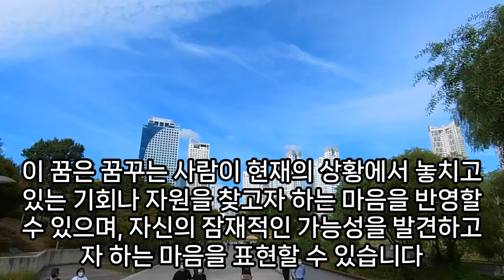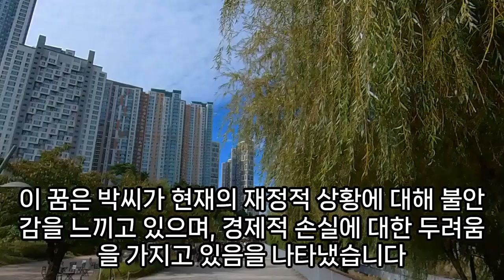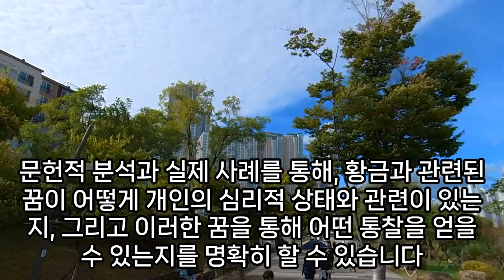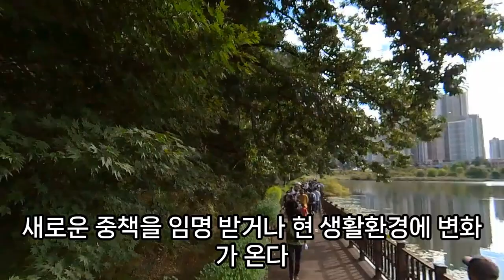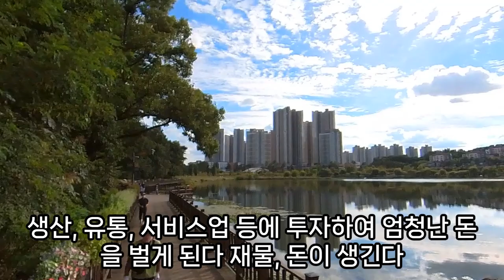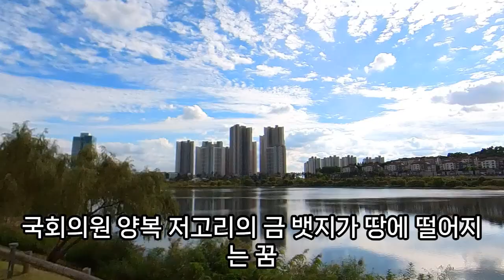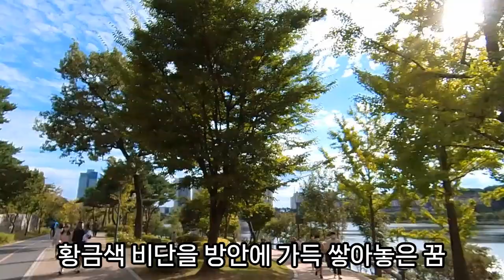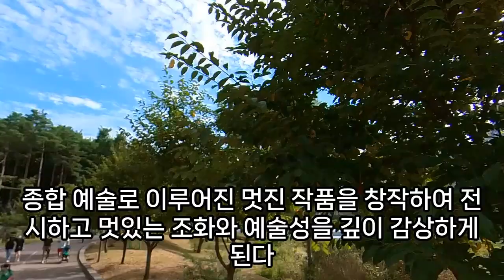황금 꿈해몽풀이100가지, 재물운 좋아지는 황금꿈, 돈, 재물, 행운 들어오는 황금꿈, 골드바 줍는 꿈, 황금거북이, 황금소, 황금거북이, 황금똥 꿈, 황금색 용꿈, 예언, 예지몽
황금색자동차가나오는꿈, 창고에서누런황금으로만든소를안았어요, 황금고래나오는꿈, 꿈에황금열쇄를선물로받았어요해몽, 황금콧물꿈풀이, 황금봉황꿈해몽, 황금태몽, 꿈해몽황금의자두개, 꿈해몽뱀황금색, 황금용이불을뿜으며하늘위로치솟는꿈, 누런황금을받는꿈, 황금빛머리카락꿈해몽, 황금색잠자리꿈해몽, 황금코끼리꿈해몽, 황금훔치는꿈, 황금뱀꿈, 금반지사는꿈, 황금보화를받는꿈, 황금들판꿈, 황금옷꿈, 황금단추꿈해몽, 황금색꿈, 황금호랑이에게물리는꿈, 반지사는꿈, 꿈에황금색뱀과쥐가나오는꿈, 황금무덤의꿈해몽, 꿈에황금색귓밥, 황금을줍는꿈, 황금꽃다발꿈해몽, 황금똥꿈, 황금거북이꿈, 황금색동물이안기는꿈, 용처럼황금색뱀꿈, 황금꿈해몽, 황금왕관꿈해몽, 황금코끼리꿈, 황금빛머리카락꿈, 황금구렁이꿈, 황금두꺼비꿈, 황금줍는꿈, 황금빛깔모과를받는꿈, 황금잔꿈, 황금구렁이꿈, 꿈해몽황금색암벽, 황금색뱀큰뱀실벰나오는꿈, 금반지꿈해몽, 황금색용꿈, 황금나무꿈, 황금불상보는꿈, 황금이솟아나는꿈, 길에서황금주화를줍는꿈, 금이보이는꿈, 어깨에황금을얹은꿈해몽, 황금자동차타는꿈, 황금들판꿈, 황금들판날아다니는꿈, 황금을훔치는꿈, 황금알꿈, 황금꽃꿈, 황금보리쌀꿈, 황금꿈해몽